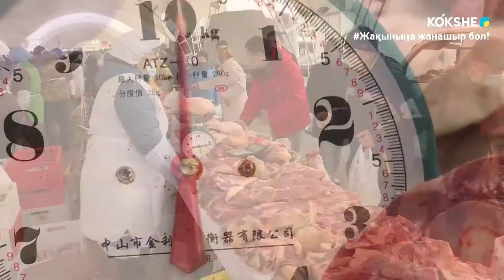НҰР-СҰЛТАН ЖӘРМЕҢКЕСІ: АҚМОЛАЛЫҚТАР 435 ТОННА АЗЫҚ-ТҮЛІК ЖЕТКІЗДІ